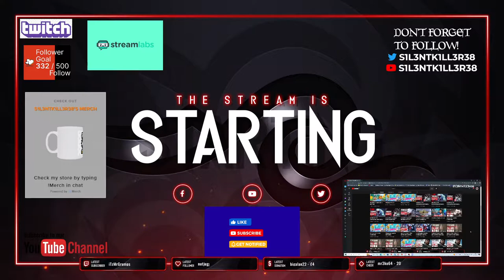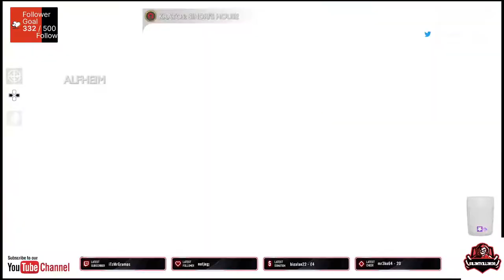god of war ragnarok part 5 ps4-No Commentary